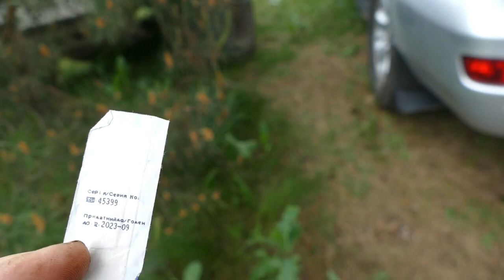ГАЗ-66 и ЗАЗ-968м лучшие, колесо PINZGAUER не хочет в болото, джентльмен в трусах исполняет